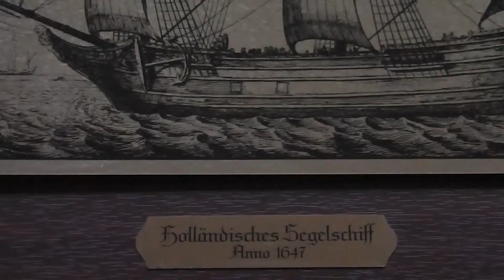Anno 1647 - Ein Segelschiff aus Holland in HD